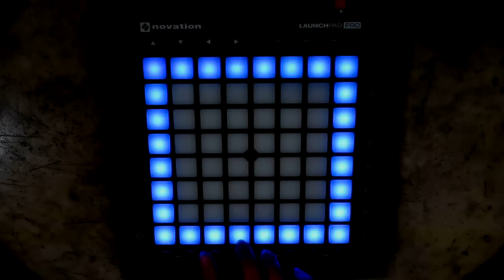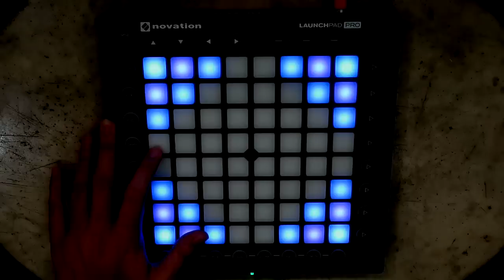PPAP PEN PINEAPPLE APPLE PEN LAUNCHPAD REMIX!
i present to you my version of PPAP Remix. I know it's so late, but yeahh ENJOY!!!

If you like it please SHARE AND COMMENT!!!